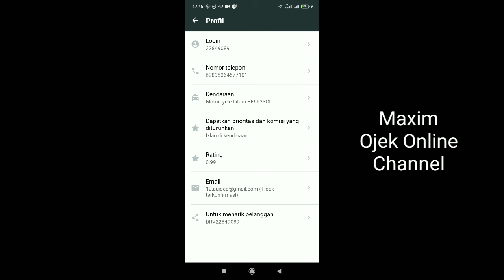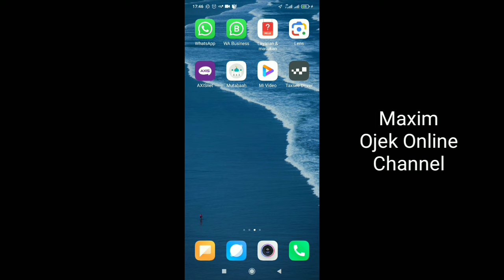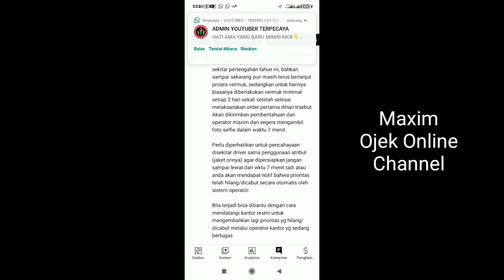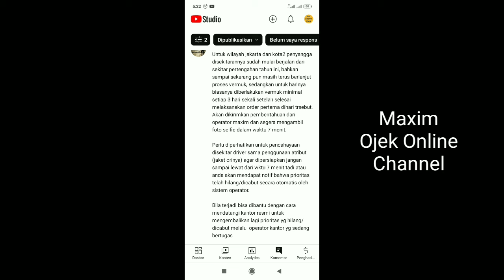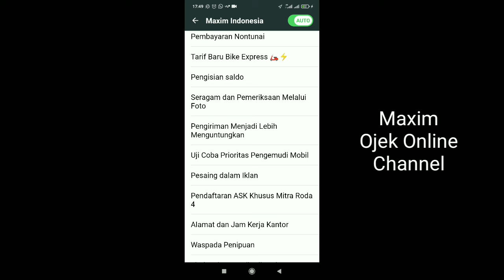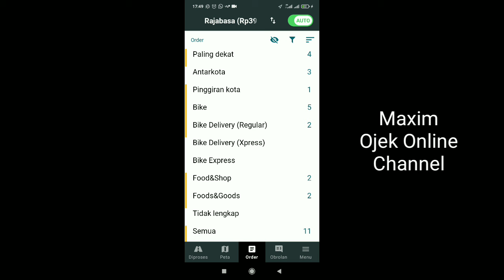Alhamdulillah..!! Vermuk Maxim Tidak Tiap Hari..!! Tapi Harus Pakai Atribut Maxim~Maxim Ojek Online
Maxim telah memberikan aturan untuk melakukan vermuk maxim. Ketika selesai menjalankan orderan maxim driver maxim diwajibkan untuk verifikasi maxim atau vermuk. Namun, vermuk maxim ini tidak tiap hari. Untuk ini foto lebih jelasnya, kita simak videonya berikut ini...

Salam..